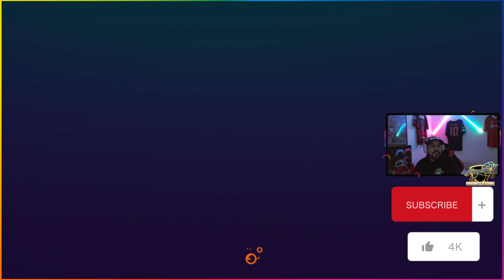BIG GAME VS LIVERPOOL!!🔥- FIFA 23 My Player Career Mode - Arsenal EP21 - PS5 4K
Big game vs Liverpool, we need to win to keep pace with Man City and keep the distance from Manchester United. Stang is lighting up the Premier League, leading the league in Goals! Can we continue the scoring vs Liverpool and more important can we win?

Enjoy the ups and downs of Episode 21! I am loving this mode, hope you all like it and see the love I am putting into this series.

BIG GAME VS LIVERPOOL!!🔥- FIFA 23 My Player Career Mode - Arsenal EP20 - PS5 4K

18+ - Language

🚨RULES!!🚨 - No self promo - Be respectful - No religion - No Politics - Enjoy the stream
Please ignore/report any hate speech/spam comments